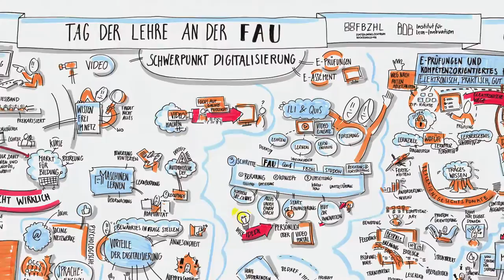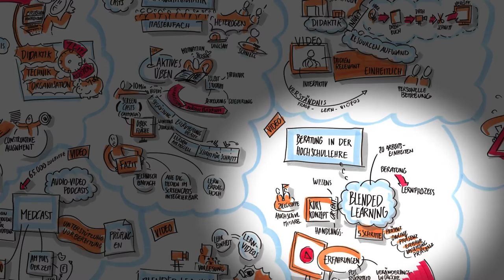FAU - Tag der Lehre 2015